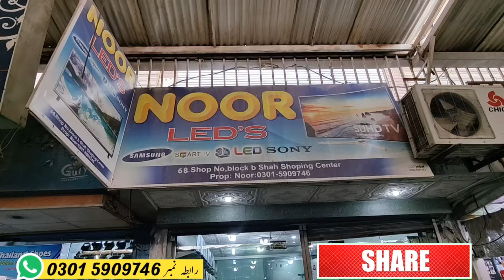Laptop Wholesale Market In Pakistan | Laptop Price | Karkhano Market Peshawar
Laptop price
Sasty laptop
Laptop market
Laptop
Laptop market
Wholesale market In Pakistan
Student laptop
Office work laptop
Gaming laptop
Online work laptop
Best laptop price